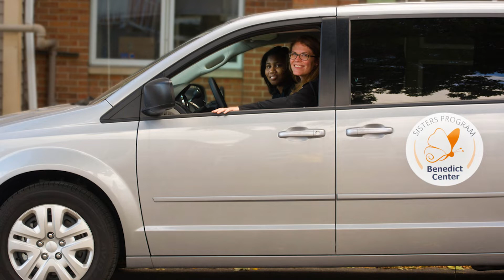Joseph Bowls 2022 - Sisters Program South